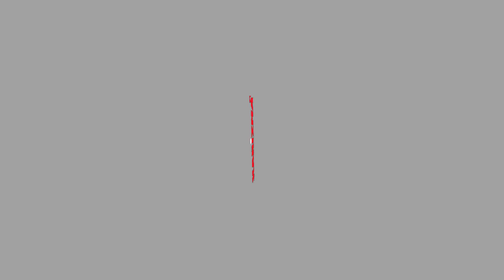Seminarski trening z MAJO TVRDY- Badminton klub KARIZMA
Dvem skupinam osnovnošolcev, ki trenirajo badminton, je Maja Tvrdy, naša najboljša igralka badmintona svetovala in jih vodila skozi proces treninga.